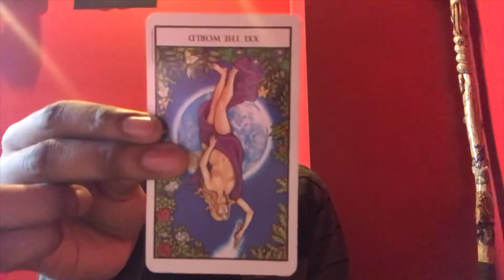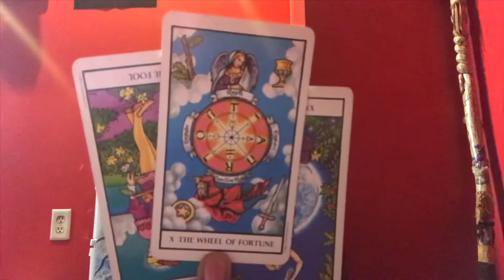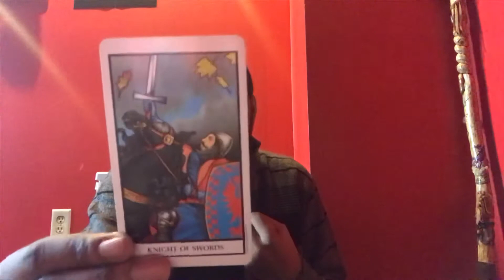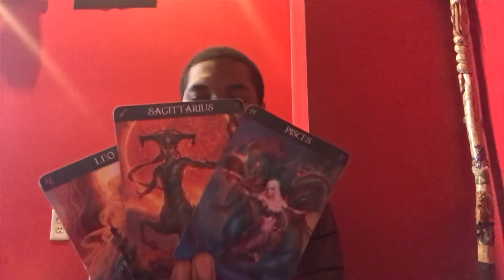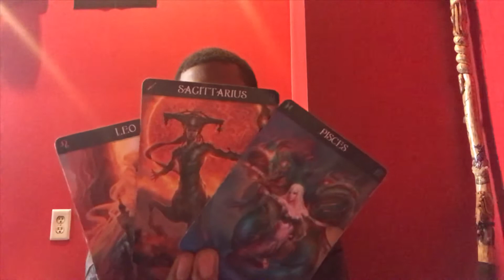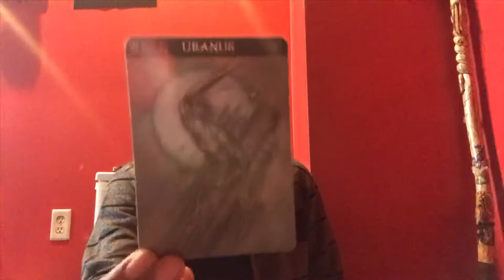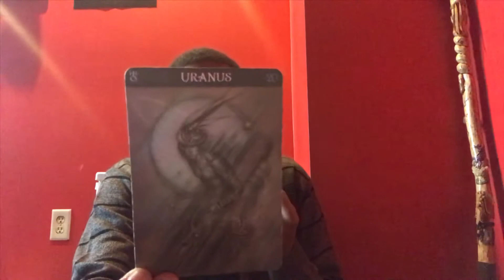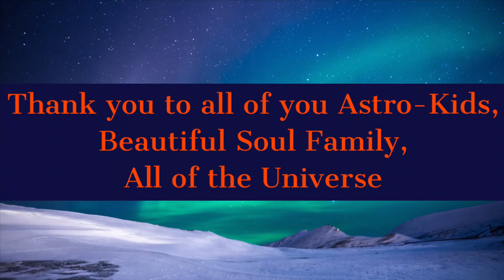Gemini ♊️ January 2020 Horoscope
Hello, this is your January 2020 Horoscope for the Gemini ♊️. Enjoy!

14 Day Transits (Present) $55.55, 60 day Transits (Present) $77.77 for Yearly Transits (Present) $111.11